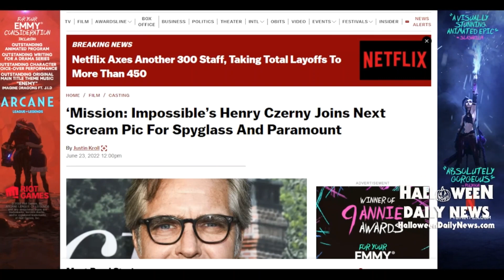SCREAM 6 Update - Melissa Barrera Shares Bloody Set Photo, Henry Czerny Joins Ghostface Sequel Cast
'Scream 6' is currently filming in Montreal, Canada, with recent photos from the set suggesting that the upcoming sequel may bring Ghostface back during Halloween, and today brings news of another new cast addition, as Melissa Barrera shares a bloody photo from the set.